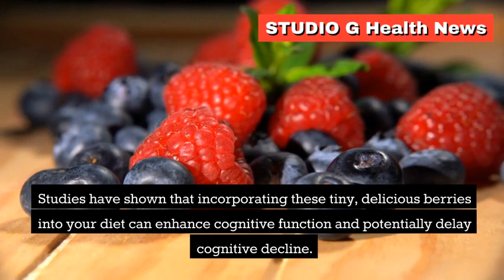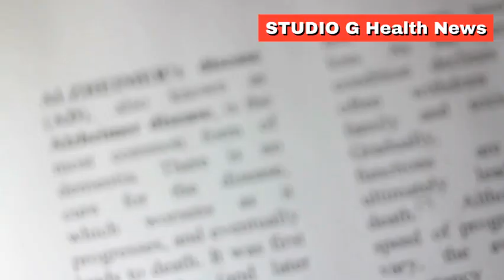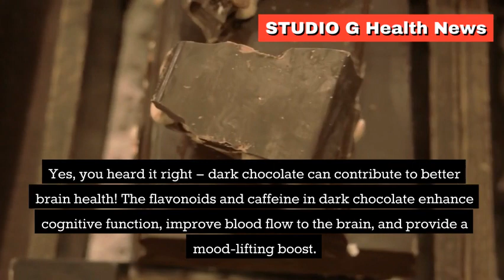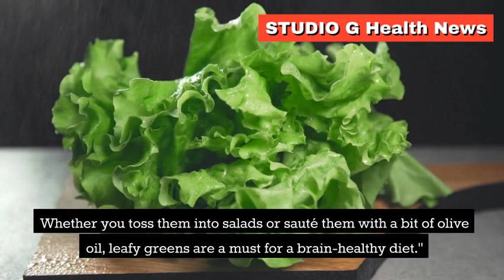Discover the Top 8 Alzheimer's Prevention Foods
In this video, we're going to explore the top 8 Alzheimer's prevention foods. These foods have been found to help reduce the risk of developing Alzheimer's Disease.

If you're concerned about your own or a loved one's risk of developing Alzheimer's, then be sure to watch this video! We'll share the top 8 Alzheimer's prevention foods with you, and explain why they're so important. After watching this video, you'll be able to make better food choices to help reduce your risk of developing Alzheimer's Disease!